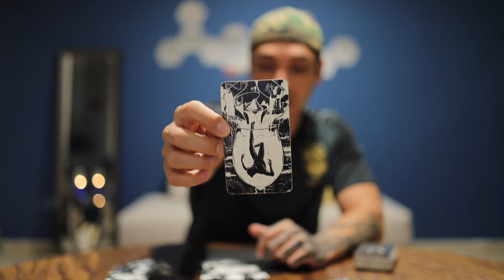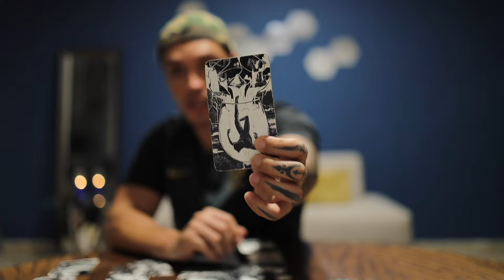LEO: DISASTER STRUCK, ARE YOU DONE WITH THEM? I APR 22-28 TAROT READING